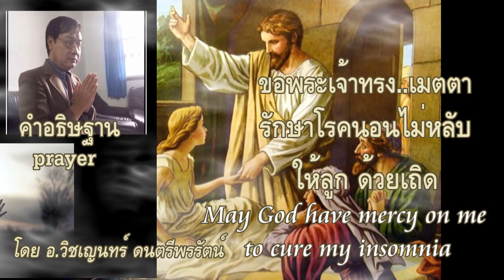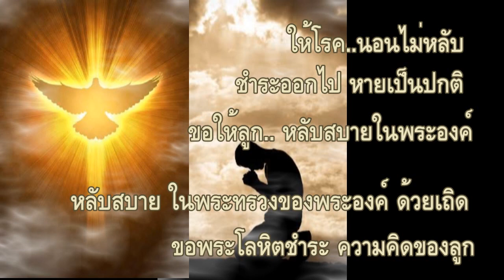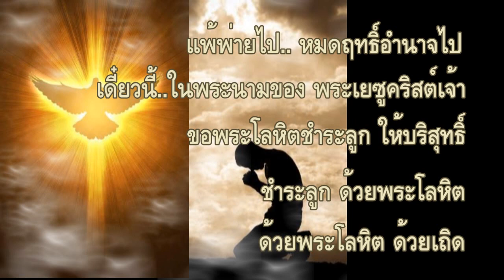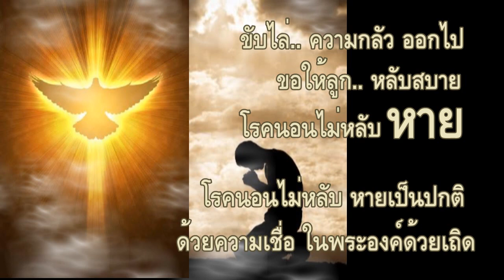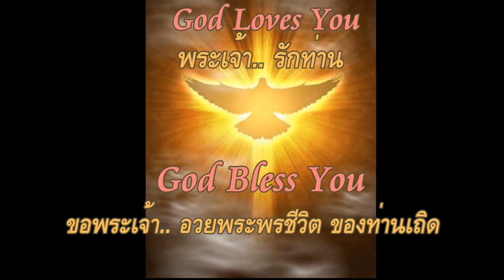คำอธิษฐาน42 ขอพระเจ้ารักษาโรคนอนไม่หลับ ให้ลูกเถิด(May God Healing My Insomnia) อ.วิชเญนทร์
คำอธิษฐาน42 ขอพระเจ้าทรงเมตตา
รักษาโรคนอนไม่หลับให้ลูก ด้วยเถิด
(May God Healing My Insomnia)

Pt.Witchayen

อธิษฐานขอพระเจ้ารักษาโรคนอนไม่หลับ Healing Insomnia#